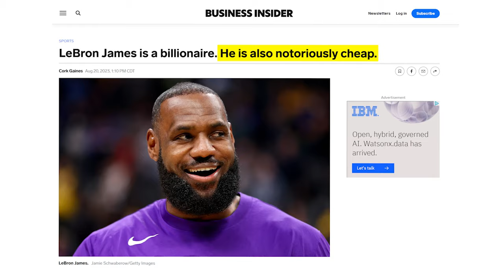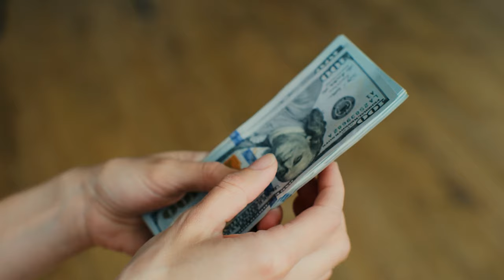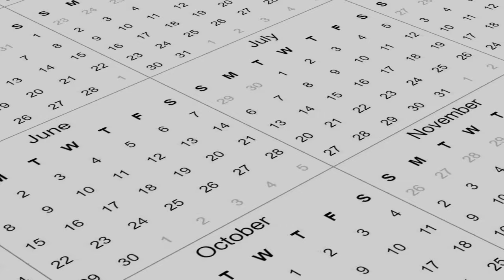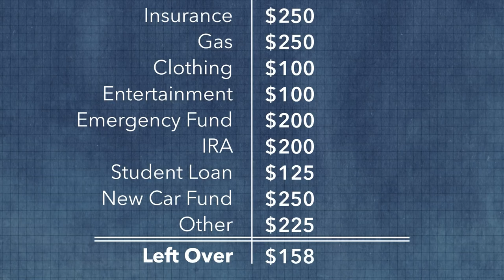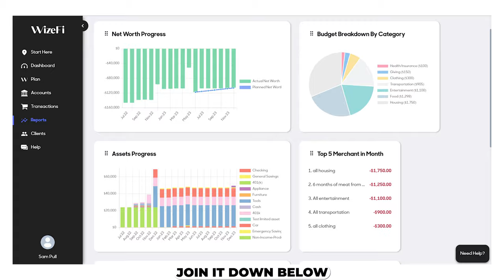12 Money-Saving Tips To Save More in 2024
Check out these little-known money-saving tips that are practical and things you can get started doing today!

Paper Towels

Wool Dryer Balls

Nail Strips

MY FAVORITE GEAR:
🎥 My YouTube Camera Gear
🌟 My computer that I LOVE

WHO AM I:
Whitney Bonds is the Founder of TriedandTrueMomJobs.com, a free digital resource to help people (especially moms) make legitimate money working from home. She's been featured in Parents, Forbes, Business Insider, YAHOO! Finance and more.

After leaving her corporate job as a marketing manager, she now helps people find high earning remote job opportunities through her website.